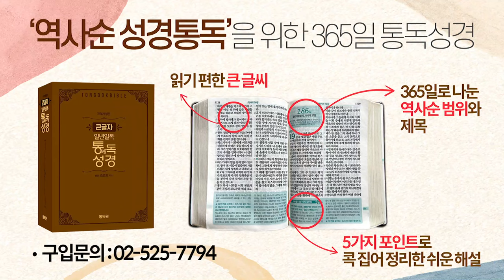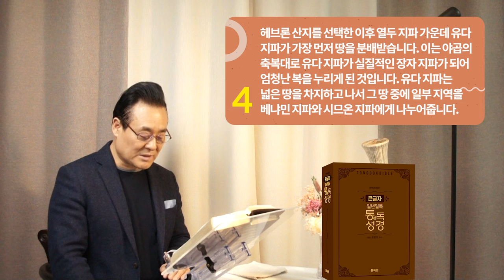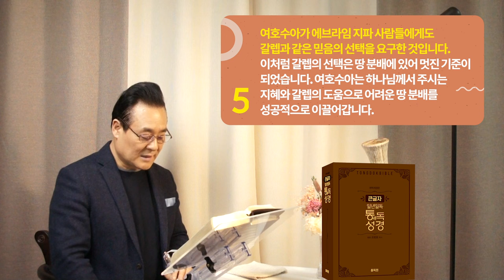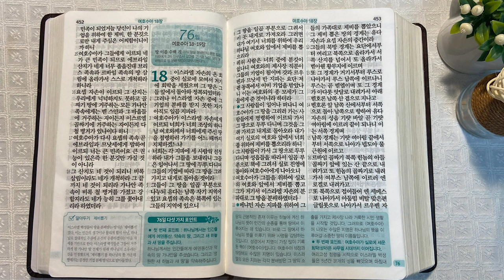역사순 통독성경 75일 | 아직 정복하지 않은 땅을 선택한 갈렙으로 인해 분위기가 바뀝니다. | 여호수아 13~17장 | 세계적인 신학자 통박사 조병호의 성경통독